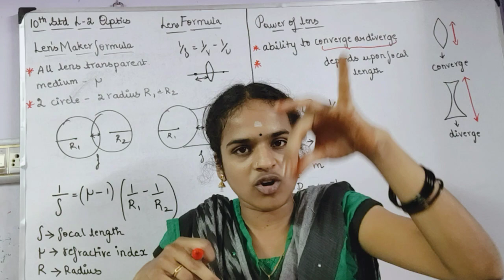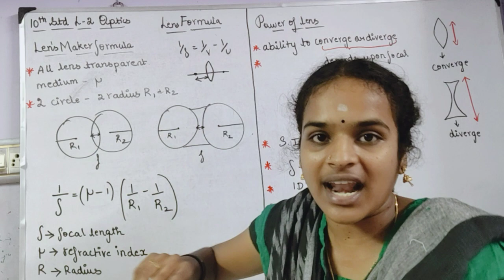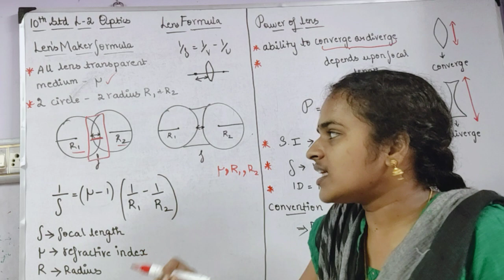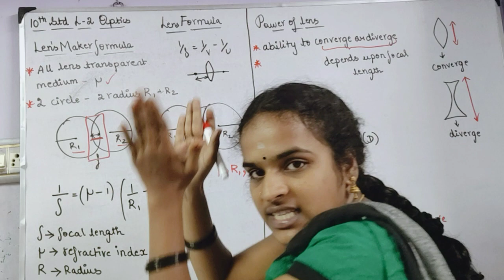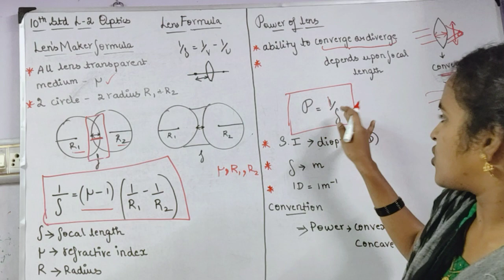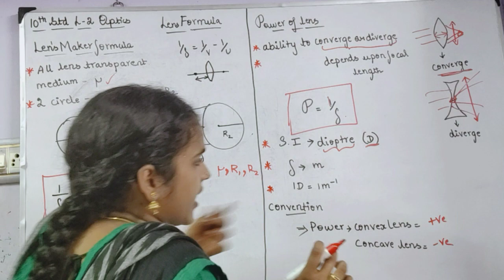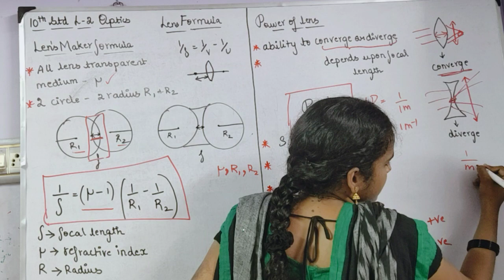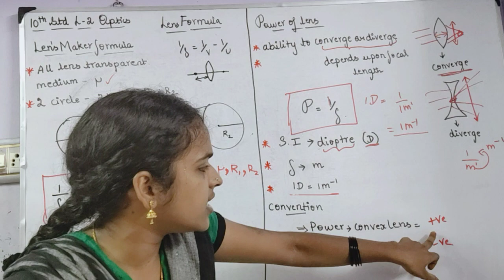Lens maker formula and power of lens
In this video v r going to see wat is lens maker formula .Explained detailly and the difference between lens maker formula and lens formula is said,power of lens is explained with formula and unit is described